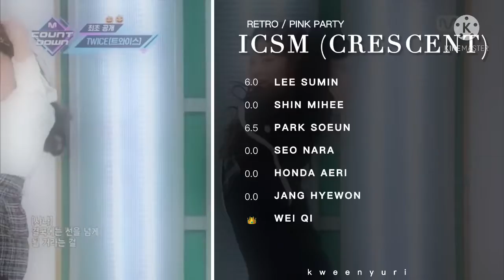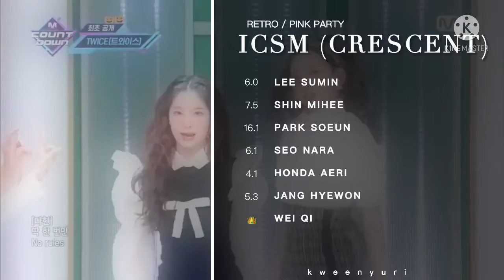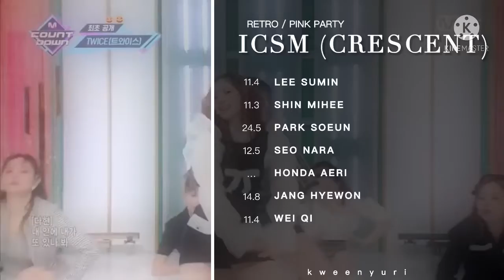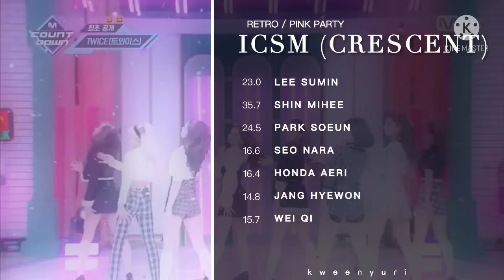[THE LABYRINTH Ep 3: Concept Battle] Retro / Pink Party - I Can’t Stop Me (CRESCENT)